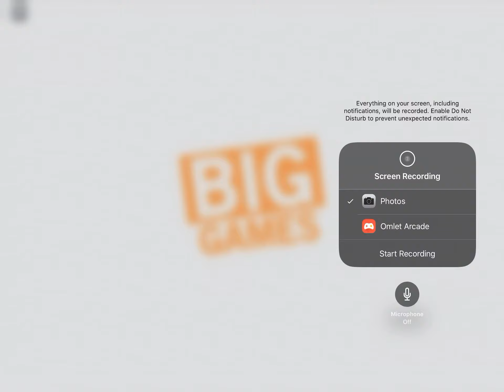Voice reveal (10 subs special)